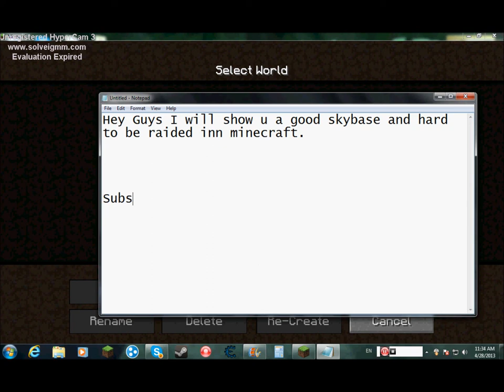MineCraft Good SkyBase : How to make it? Thats i gonna show u!